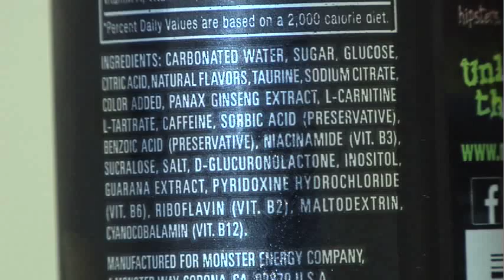Energy Drinks and Health Risks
Energy drinks are advertised as a good “pick-me-up”, but what impact does that kind of drink have on your health? Dr. Andrew Flandry explains.